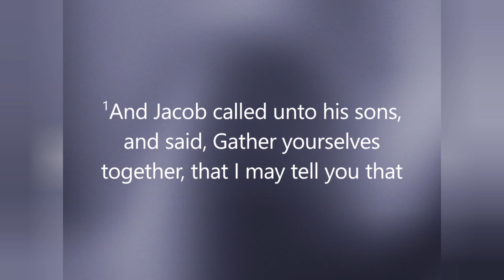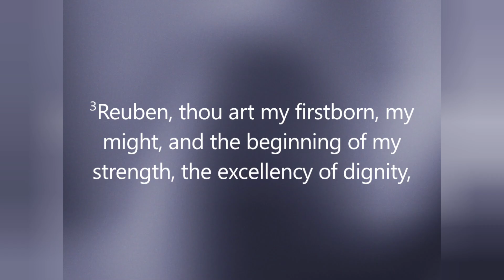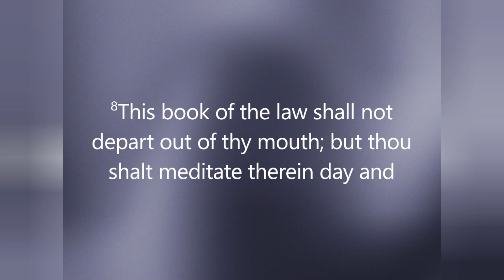Excel For Christ